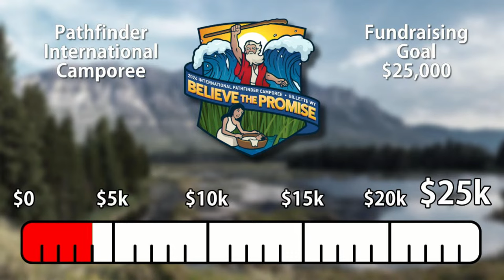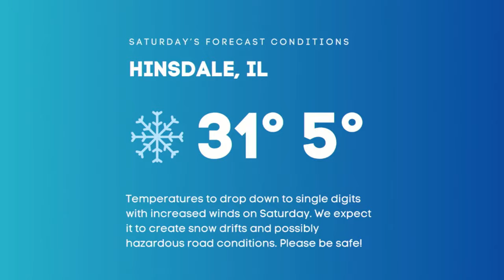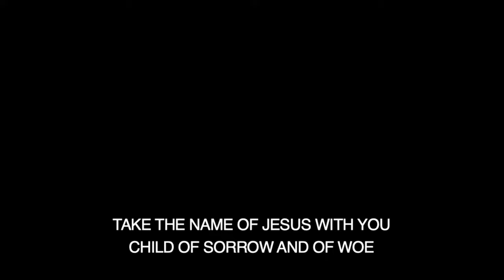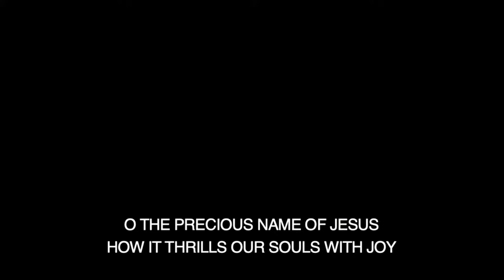Not of the World, But Still In It | Nestor Soriano